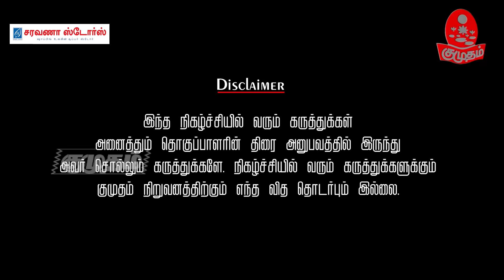ராசியில்லாத முருங்கைக்காய் நடிகர் - Bayilvan | Kollywood secrets | Kumudam